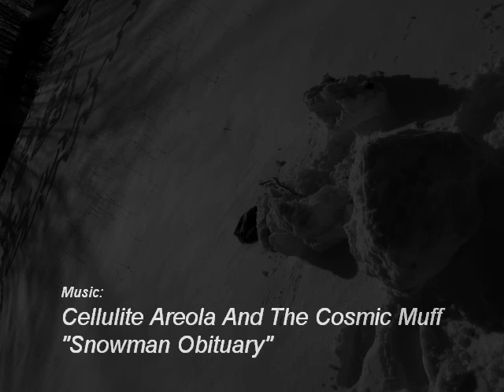Obituary Snowman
A thriller.
Filmed 02/2011.
Dilemma, Struggle, Obituary Snowman!